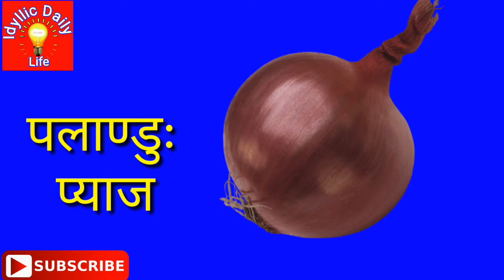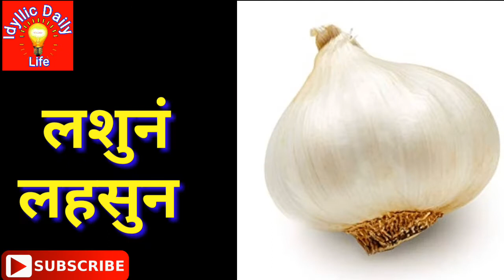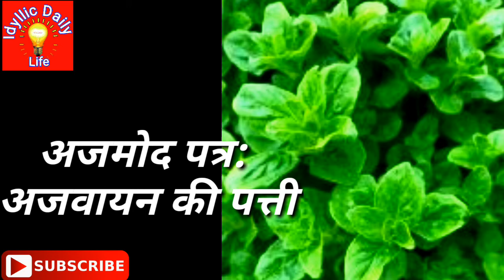सब्जियों के नाम संस्कृत में | Vegetable name in sanskrit with pictures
In this video there is all vegetables list with Pictures in Sanskrit and hindi. ( Sabjiyon ke naam hindi aur sanskrit mein)

Dear Viewer क्या आप सब्जियों के नाम संस्कृत (Fruits name in sanskrit) में जानना चाहते हैं? यदि हाँ, तो आप सही जगह पर आए हैं क्योंकि इस विडियो  में हम आपको सभी सब्जियों के संस्कृत और हिंदी में नाम बताने जा  संए हैं संस्कृत के बारे में बात करेंं, तो संस्कृत एक प्राचीन भाषा है जो मुख्य रूप से भारत और नेपाल में उपयोग की जाती है। संस्कृत को देववाणी या सुरभि के नाम से भी जाना जाता है।

किसी भी भाषा को समझने के लिए शब्दों का ज्ञान होना बहुत जरूरी है, क्योंकि वाक्य या भाषा शब्दों से ही बनती है। इसलिए अगर आप संस्कृत सीखना चाहते हैं, तो आपको संस्कृत के शब्दों और उनके अर्थों के बारे में सीखना होगा।

जो छात्र संस्कृत, हिंदी और सब्जियों के अंग्रेजी नामों की तलाश में हैं, उनके लिए इस चैनल दूसरी विडियो भी उपलब्ध है। ऐसा इसलिए है, क्योंकि उस विडियो में, हमने संस्कृत की सभी सब्जियों के नामों की पूरी सूची उनके हिंदी और अंग्रेजी नामों के साथ साझा कर विडियो अपलोड  तो है। चलिए बस अपने मुख्य विषय पर और संस्कृ और हिंदी सब्जियों नाम के बारे में जानतेें हैं।

👆🏻इस चैनल को सबस्क्राईब जरूर करें ताकि आपको हर नई वीडियो मिल जाय।

☆ For भक्ति, भजन, त्यौहार, व्रत कथाएँ, वास्तु, भगवान के पाठ, पूजा पाठ एवं विधि आदि के लिए निचे दिए गए इस लिंक को ओपन करके सबस्क्राईब ( Subscribe ) जरूर करें ताकि आपको हर नई वीडियो मिल जाय।👇🏻

☆ For Hindi and English story, Kids Story और धार्मिक कथाएँ व प्राचीन कथाओं व हर कक्षा की पढाई के लिए निचे दिए गए इस लिंक को ओपन करके सबस्क्राईब ( Subscribe) जरूर करें ताकि आपको हर नई वीडियो मिल जाय।👇🏻